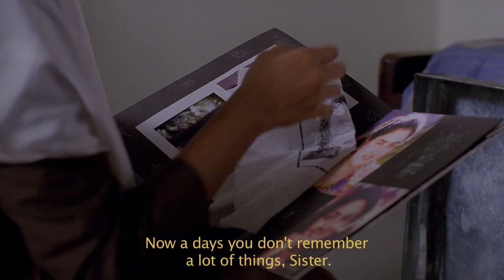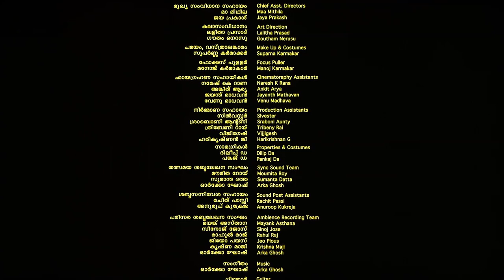KANYAKA(VIRGIN) - NATIONAL AWARD WINNING SHORT FILM - SRFTI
Nirmala, a young nun, eagerly awaits her convent’s anniversary celebration as she has been entrusted with the dream task of escorting her secret idol, actress Urvasi. But her excitement turns into despair when, on the big day, an elderly nun’s health deteriorates and Nirmala is ordered to stay behind and care for her instead.

“For its wholly convincing mis-en-scene set in a convent run by Malayali nuns, wherein the grief and guilt of the young protagonist is presented in a manner that leaves a lot to the imagination of the viewer.” – National Film Award Citation

"A brooding emotional landscape lurks underneath the peaceful Kerala setting in this engrossing tale of teenage rebellion that won India’s National Award for Best Non-Feature Debut." - Indian Film Festival Of Los Angeles (IFFLA)

AWARDS

RAJAT KAMAL (SILVER LOTUS) :   BEST DEBUT FILM OF A DIRECTOR IN NON- FEATURE SECTION AT THE 61ST NATIONAL FILM  AWARDS, 2014

BEST FICTION FILM :                       6TH FIRST FRAME INTERNATIONAL STUDENTS FILM FESTIVAL, 2014

BEST STUDENT FILM :                    4TH BANGALORE INTERNATIONAL SHORT FILM FESTIVAL, 2014

SPECIAL JURY AWARD :                 2ND NATIONAL STUDENTS FILM FESTIVAL, 2014

SPECIAL JURY AWARD :                11TH KALPANIRJHAR INTERNATIONAL SHORT FICTION FILM FESTIVAL, KOLKATA, 2013

SPECIAL JURY AWARD :                 CINEPHILE 2014, ANNUAL INTERNATIONAL FILM FESTIVAL, DELHI, 2014

FESTIVALS

 INTERNATIONAL FILM FESTIVAL OF SOUTH ASIA, TORONTO 2015

INDIAN FILM FESTIVAL OF LOS ANGELES, 2015

44TH INTERNATIONAL FILM FESTIVAL OF INDIA (IFFI), GOA, 2014

7TH INTERNATIONAL SHORT FILM AND DOCUMENTARY FESTIVAL OF KERALA, 2014

3RD DELHI INTERNATIONAL FILM FESTIVAL, 2014

13TH THIRD EYE ASIAN FILM FESTIVAL, MUMBAI.

1ST CHENNAI INTERNATIONAL SHORT FILM FESTIVAL

ROLLING FRAMES, BANGALORE

MAHARASHTRA INTERNATIONAL SHORT FILM FESTIVAL

CAST:                       SUBINA BALAKRISHNAN,
                                  LAILA CHERIAN,
                                  NIDHI CHERIAN,
                                  PUSHPA SREEDHARAN,
                                  AKHILA HENRY

CREW

Story, Screenplay, Direction :  CHRISTO TOMY
Producer :                                  SATYAJIT RAY FILM & TELEVISION INSTITUTE
Cinematography :                     LALITHA PRASAD KALLURI
Editing by :                                 GAUTUM NERUSU
Audiography :                            ARKA GHOSH

SRFTI Production (2013)